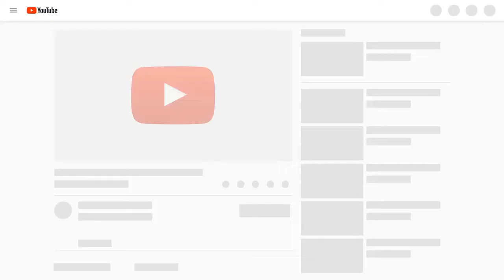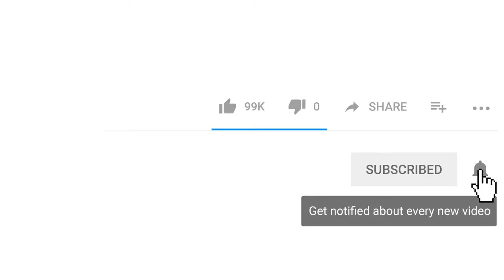The Magic School Bus Season 2 Episode 12 - Cold Feet | Full Screen